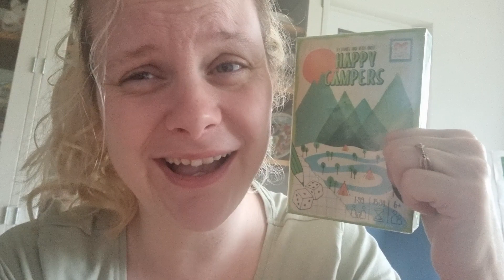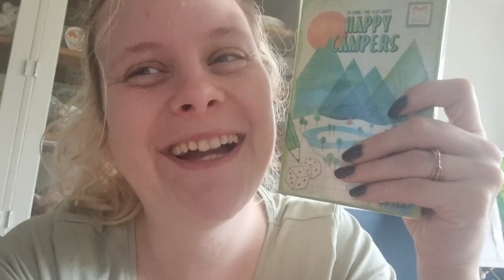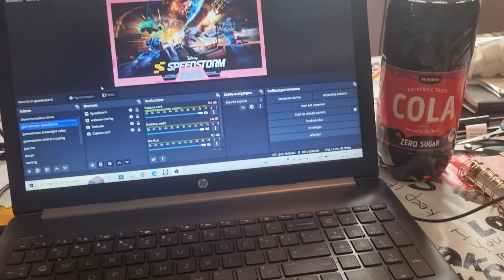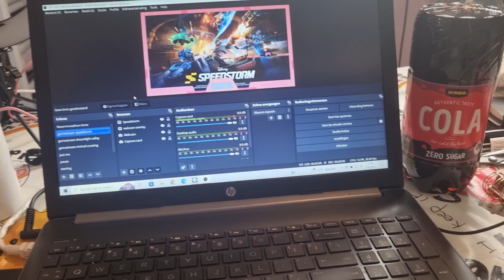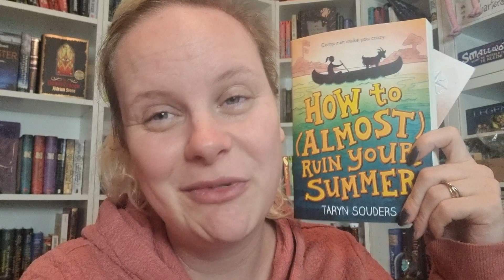Gameday vlog Camp Enchanted day 3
Hi Campers,

here is some links you might need

Josephine @ starlessbee on discord

The discord to earn the badges and have fun!

Groupbook: how to almost ruin your summer

My scribd Code will give you 60 days free, and i get 30 days free.